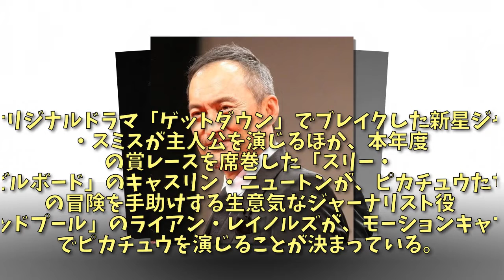渡辺謙、ハリウッド実写版ポケモン映画「探偵ピカチュウ」に出演